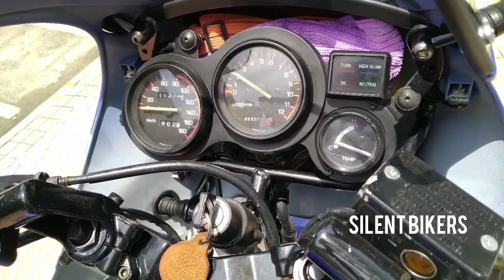YAMAHA RD 250 YPVS RR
YAMAHA RD 250YPVS RR
 CODE 51L
YEAR 1984

Owner: Mohd Fadly